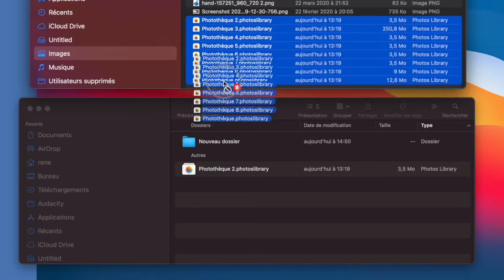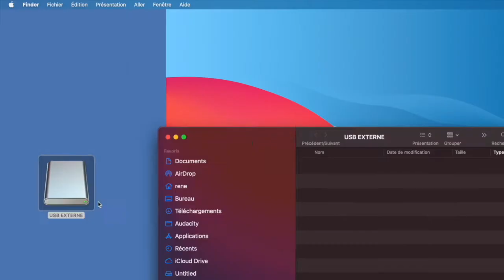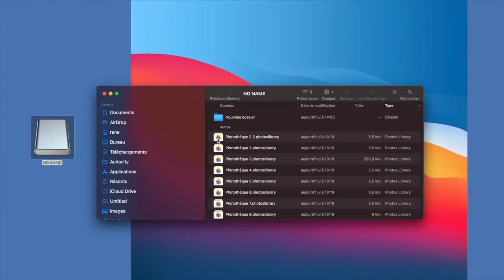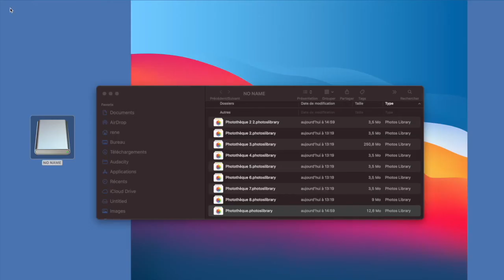Comment Sauvegarder ta photothèque library de ton Mac vers une clé USB ou Disque Dur macOS Big Sur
Oui c'est possible et c'est une façon non seulement de faire une bonne sauvegarde de tes photos, mais en plus de libérer de la place du disque dur